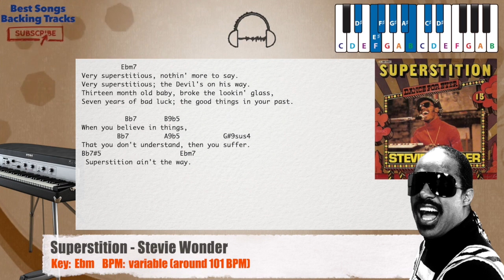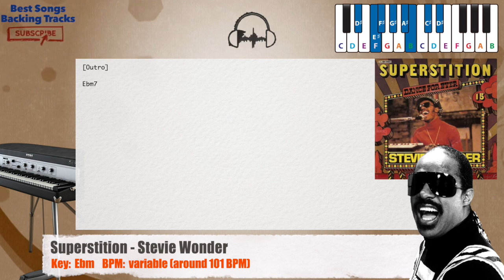🎹 Superstition - Stevie Wonder Piano Backing Track with chords and lyrics